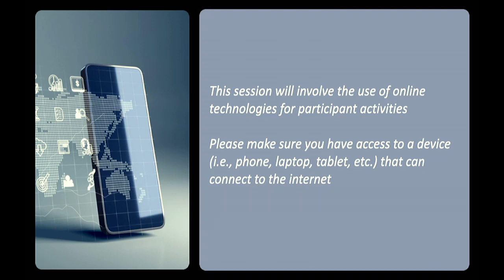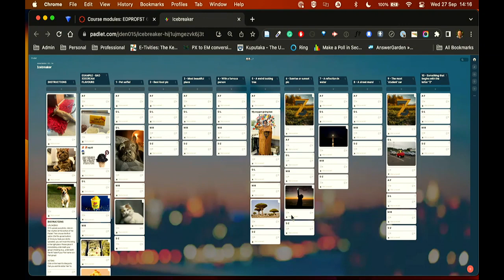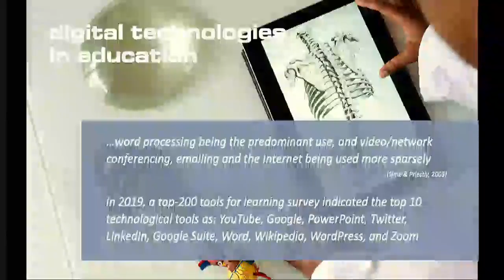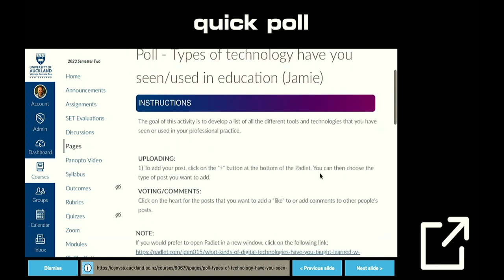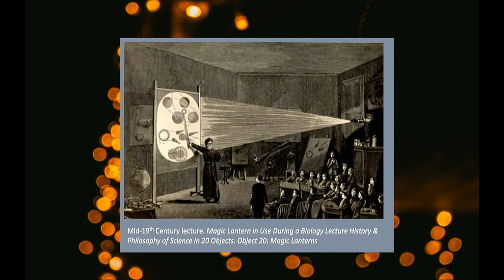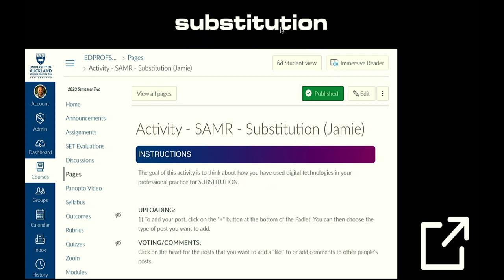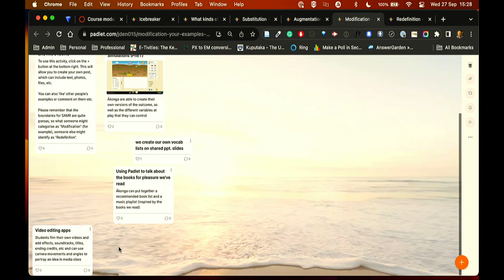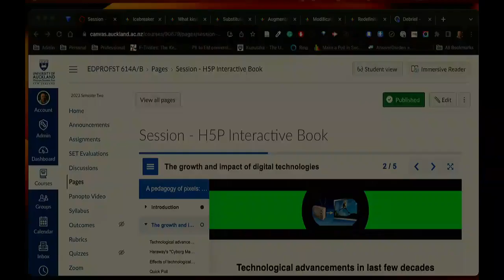Guest Lecture (EDPROFST 614A/B - Sept, 2023): A pedagogy of pixels: Education in an Increasingly...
A guest lecture for the 2023, EDPROFST 614A/B course on 'A Pedagogy of Pixels: Education in an Increasingly Digital World'.

Delivered on Wednesday the 27th of September, 2023.